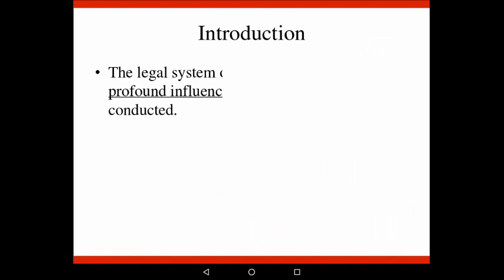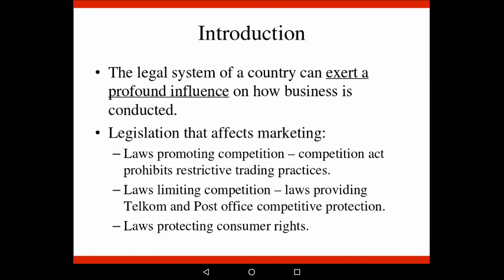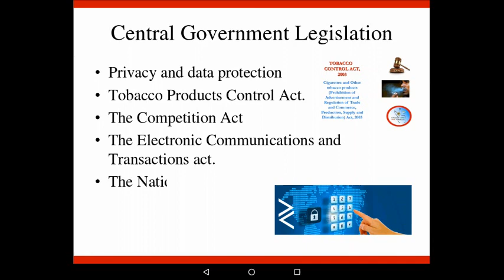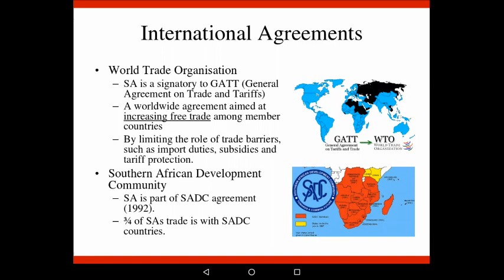Marketing 1: Ch 2.2.7 - Legal Factors